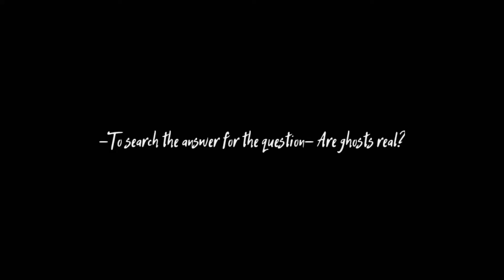LUNA - SEASON 1 - TRAILER - AVAKIN LIFE HORROR THRILLER MOVIE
Finally IG- @avakinindia is creating avakinlife horror thriller movie,

We are extremely sorry for trailer, we was lacks of time so that's why we have created this trailer in hurry, but movie will much more better then our trailer.

LUNA Season 1 is avakin life thriller movie which is written by @Noob Joreth
Soon we will launch movie but it will be depend on your reviews if you guyz really want to watch so we will upload soon as possible

*RESOURCES USE IN VIDEO-*

•SOFTWARE-
KINEMASTER

•THUMBNAIL EDIT-
PICSART

•GAME-
AVAKINLIFE

•SCREEN RECORDER-
MOBIZEN

*LUNA DETAILS*
WRITTEN & EDITED BY NOOBJORETH

🔹QUORA : @NOOBJORETH

🏷️TAGS USE IN THIS VIDEO

avakin life mod apk 2020 - avakin life mod apk 2020 with mod menu download in 2020.avakin life mod apk hack download · mod apk · download avakin life mod apk (unlimited money  mod menu).

avakin life hack no human verification or survey 2020,

This Video only demonstration to help the developer to make the game better and to fix bugs or gaps and not for other things! I am not supporting these things, so download the original version from this game and play normally!